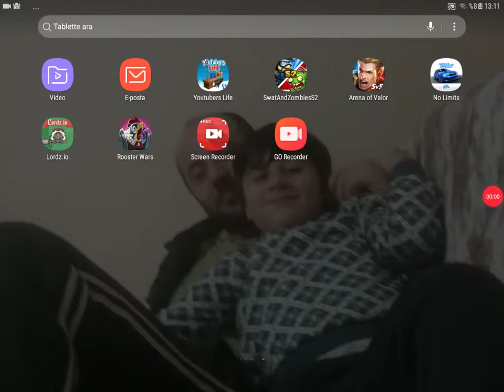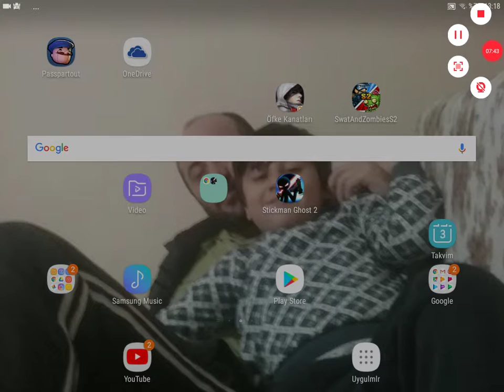erman yutubur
erman